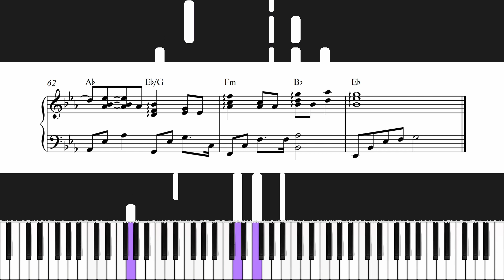Choi Yu Ree(최유리) - Promise | Queen of Tears 눈물의 여왕 OST Part 9 Piano Tutorial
Choi Yu Ree(최유리) - Promise | Queen of Tears 눈물의 여왕 OST Part 9 Piano Tutorial by St.vanie

Feel free to use my piano cover for your background vids or for accompany you sing or other cover but please don't forget to give the credit too.

Artist : Choi Yu Ree(최유리)
Composer: Nam Hye-seung & Park Jin-Ho
Piano Cover and piano arrangement: St.vanie
English translation by papago

Choi Yu Ree(최유리) - Promise piano cover
Choi Yu Ree(최유리) - Promise piano tutorial
Queen of Tears 눈물의 여왕 OST piano cover
Queen of Tears 눈물의 여왕 OST piano tutorial
Choi Yu Ree(최유리) - Promise | Queen of Tears 눈물의 여왕 OST Part 9 Piano cover
Choi Yu Ree(최유리) - Promise piano cover 1 hour
Queen of Tears 눈물의 여왕 OST kdrama piano cover
Kim Soo Hyun 김수현
Kim Ji Won 김지원
Park Sung-hoon 박성훈
Kwak Dong-yeon 곽동연